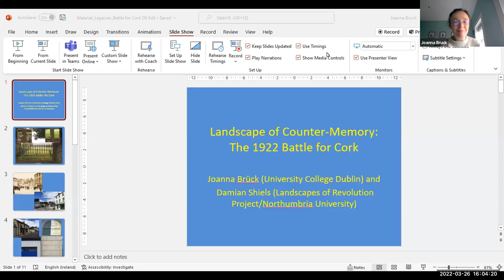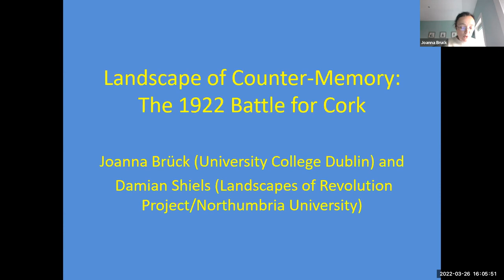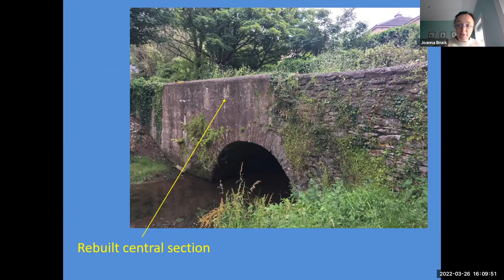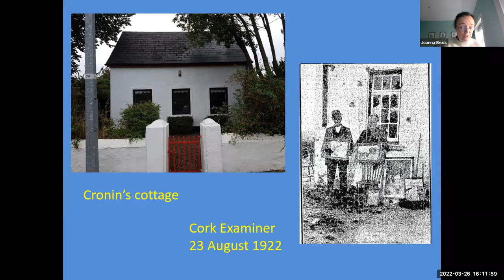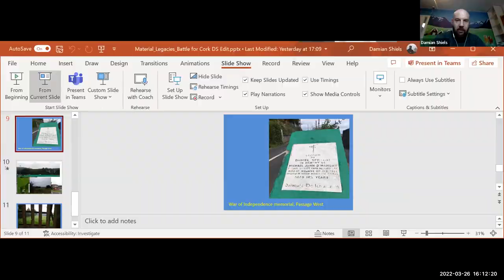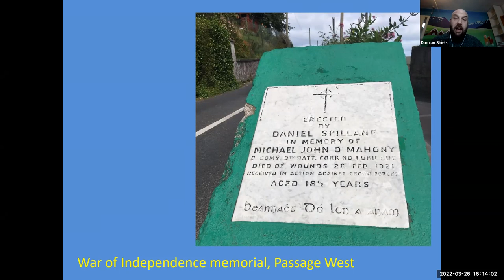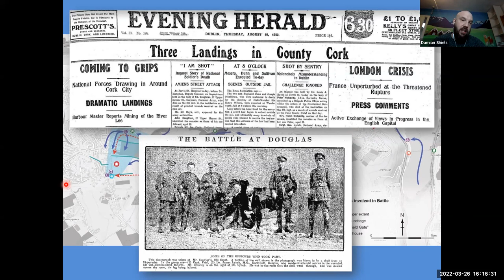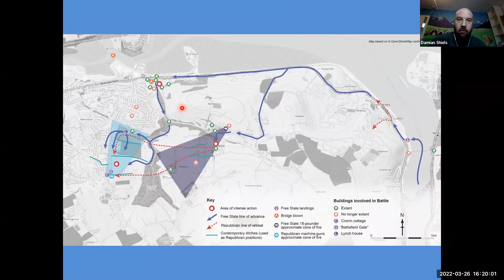Brück & Shiels, 'Landscape of Counter-Memory: The 1922 Battle for Cork'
“Landscape of Counter-Memory: The 1922 Battle for Cork”
Joanna Brück, University College Dublin & Damian Shiels, Landscapes of Revolution Project/Northumbria University

'Material Legacies: The Archaeology of the Irish Revolutionary Period' 2022 conference presentations.

How archaeological approaches can contribute towards our understanding of this pivotal period in Irish history. UCD School of Archaeology in association with Abarta Heritage and the Landscapes of Revolution Project hosted a one-day online public conference titled: "Material Legacies: The Archaeology of the Irish Revolutionary Period" on Saturday 26 March, 2022.
© The Presenter/s